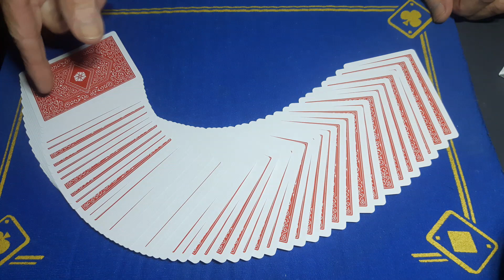Any THOUGHT of card appears from ANYWHERE you want/crazy card tricks